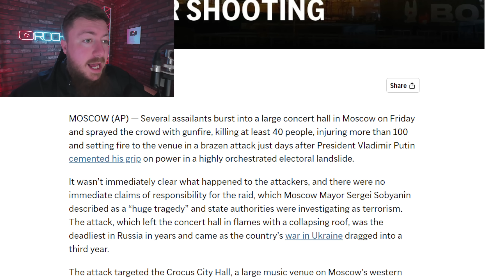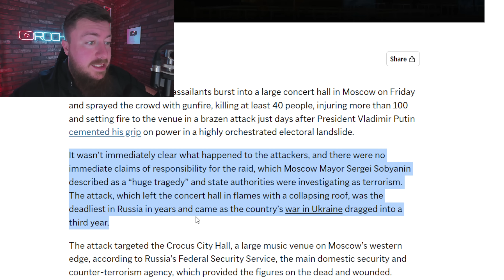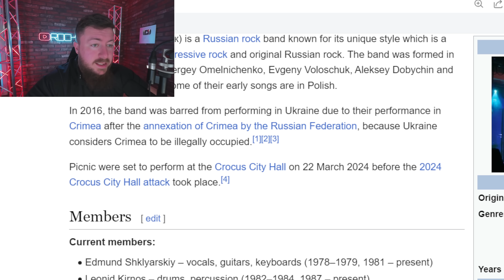Terror Attack on Russian Band's Concert Kills 40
A tragedy is unfolding at a concert venue in Moscow, Russia where armed attackers took the lives of 40 and injured more than one hundred. Russian prog rock band 'Picnic' was slated to perform at the large venue.